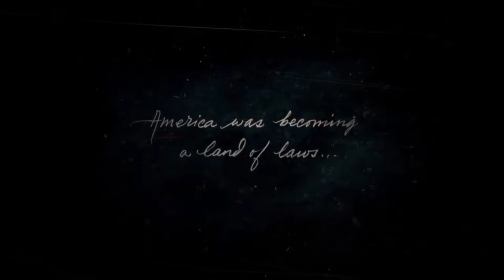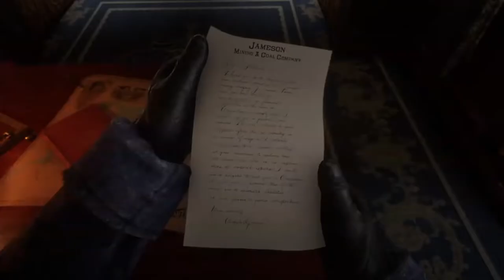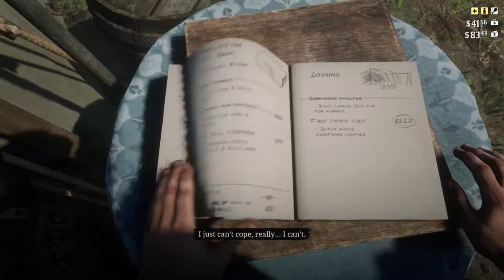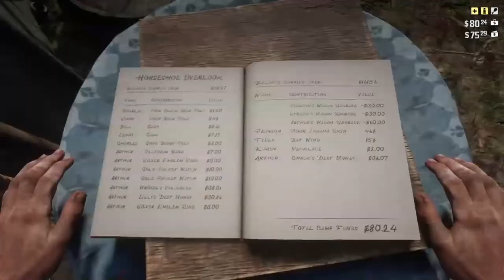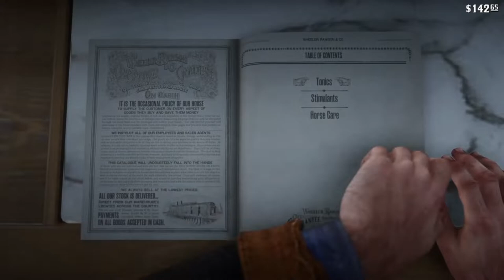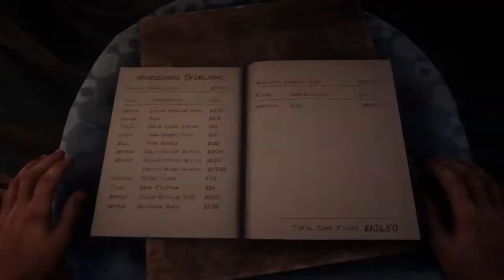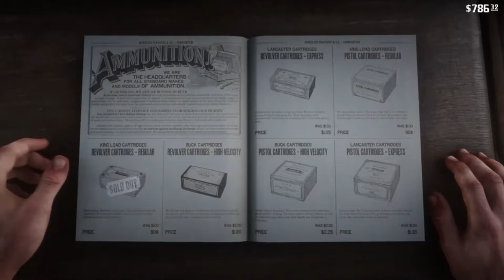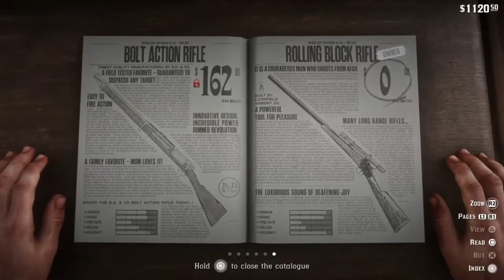RED DEAD REDEMPTION 2 FULL GAME | NoCommentary | Gameplay Walkthrough (Part 1)